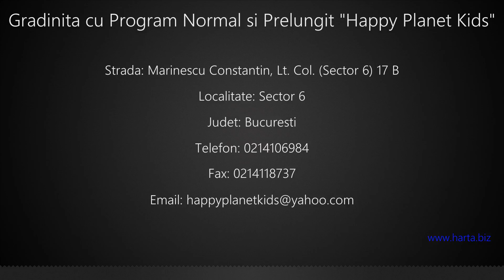Gradinita cu Program Normal si Prelungit "Happy Planet Kids" Sector 6